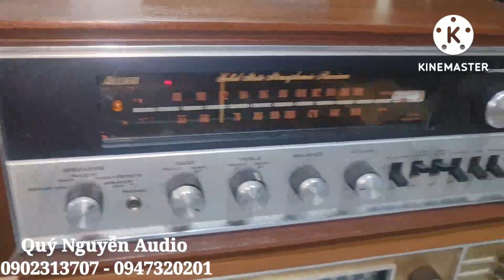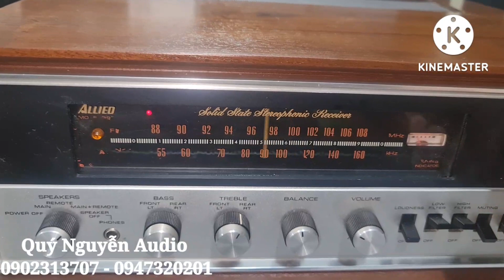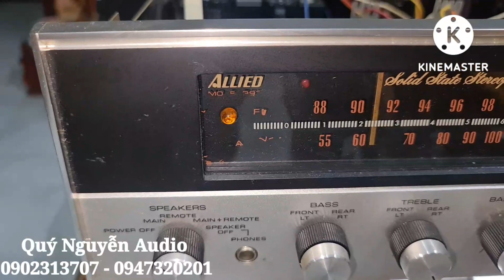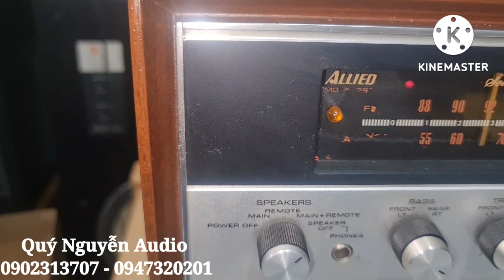Combo dàn âm thanh Pioneer cổ.loa pioneer CS A 25.Cùng Ampli Pioneer ALLIED 395 ( Pioneer SX1000 TD)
Ampli Pioneer Model SX 1000TD.máy đẹp keng. CS 270W.bắt đài Radio cực tốt.võ gỗ zin
Loa Pioneer Model CS A25 .Bass 25.mids 18.kèn gang
giá bán: 12 triệu
lh:  Quý Nguyễn Audio
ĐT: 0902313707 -